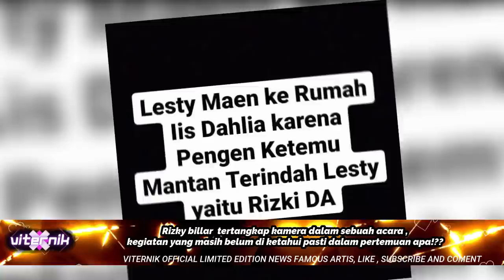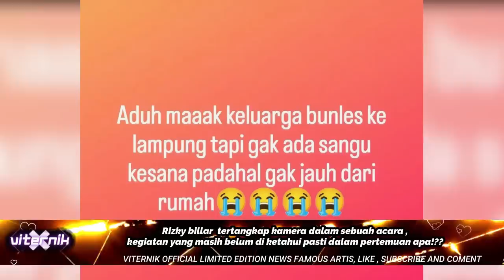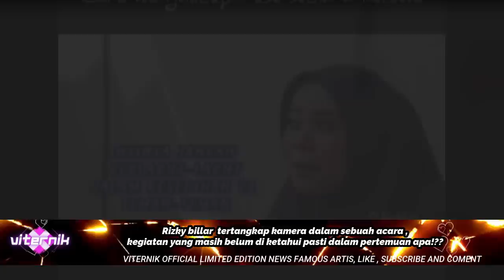Tertangkap kamera dalam sebuah acara ,kegiatan yang masih belum di ketahui pasti pertemuan apa!??